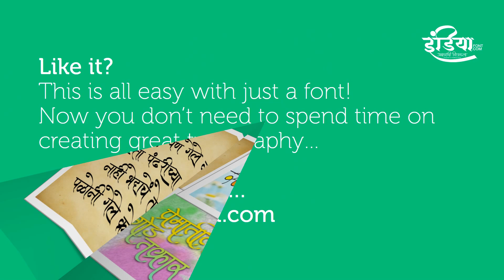Indian Calligraphy Fonts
We are leading Marathi and Hindi font provider! We have bunch of creative, calligraphy & decorative fonts to use in your designs. Check this out!